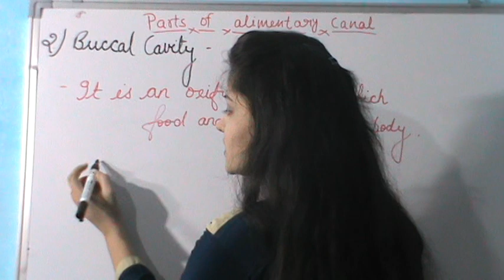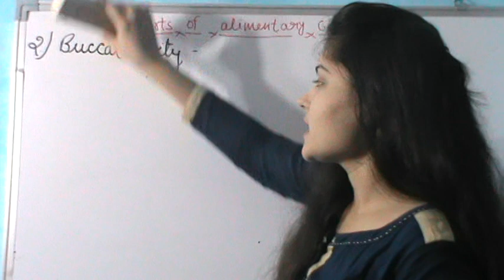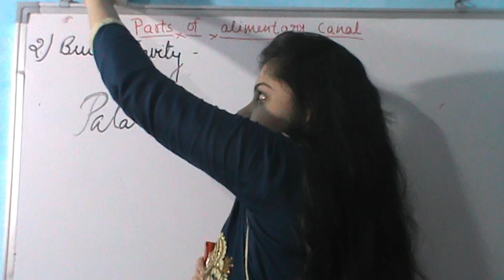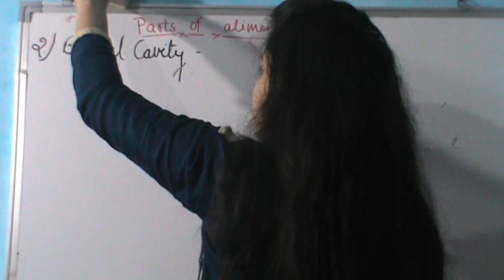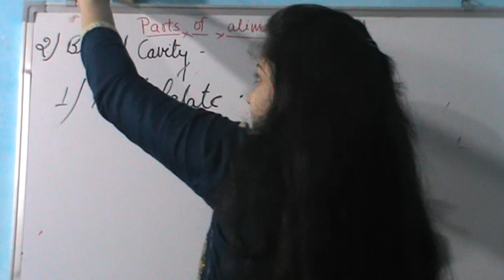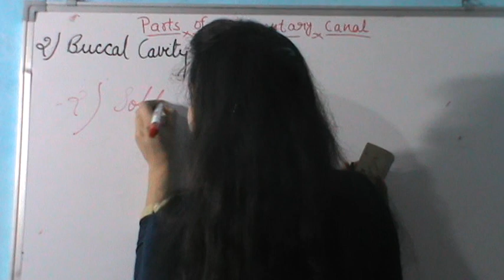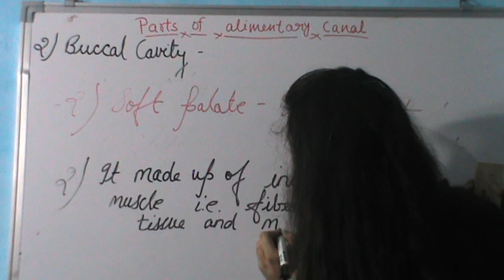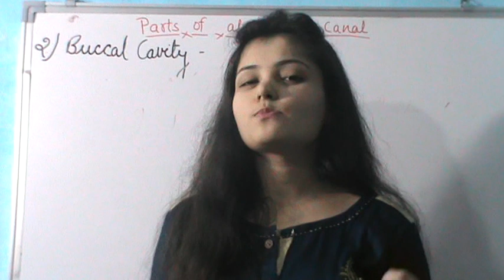Buccal Cavity- Difinition || Types ||( Palates)|| Unit 5th Human Physiology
In this video we discussed about Buccal Cavity and its types. We also discussed about Palates  and their types. We talk about palatine dug and uvula .

Taught By- Anjali Shukla

Video By : Ravenscroft Academy
ADD : 48 E S-3 , Scheme no 78 Aranya , Vijaynagar Indore- 452010(M.P.)

If you want to support our journey, you can pay us through paytm on 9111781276. A small amount  will be a great support.

Courses available for board exams and entrance for self study.